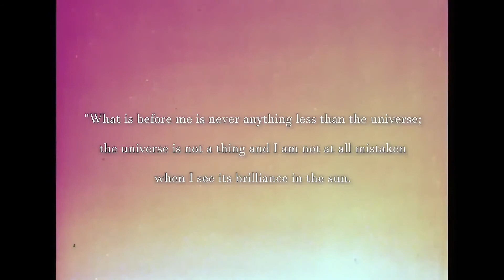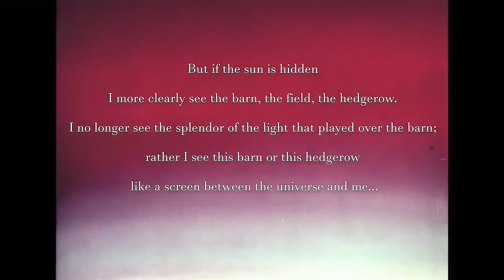Alys Rowe - Solarity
Alys Rowe is an electronic music and artist living in Dublin. Her work can currently be found on YouTube ) and Instagram

Piece Description

'Solarity' is a found footage collage/musical video poem loosely inspired by the thought of Georges Bataille. The audio is available for download from bandcamp